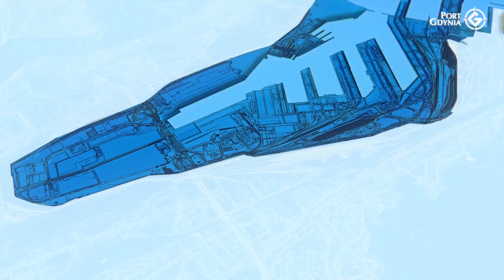Port Gdynia rozpoczyna współpracę z Górnośląsko-Zagłębiowską Metropolią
Wspólne inicjatywy na rzecz rozwoju sieci transportowej łączącej Metropolię z nadmorskim miastem, wsparcie współpracy firm z GZM z Portem Gdynia, wymiana wiedzy na temat działań badawczo rozwojowych w dziedzinie logistyki i transportu – to jedne z głównych punktów podpisanego dzisiaj (27 listopada) porozumienia między Górnośląsko-Zagłębiowską Metropolią a Zarządem Morskiego Portu Gdynia S.A. Ma ono dotyczyć współpracy przy rozwoju sieci transportowej.